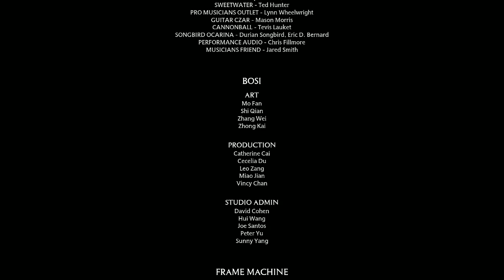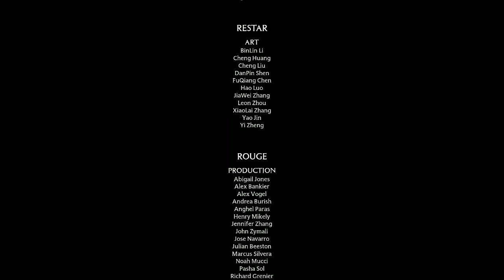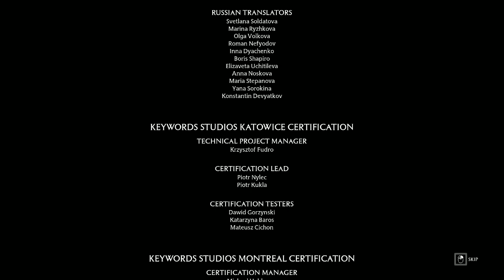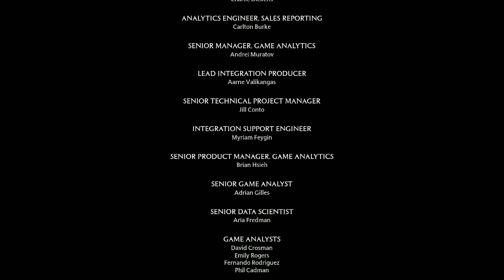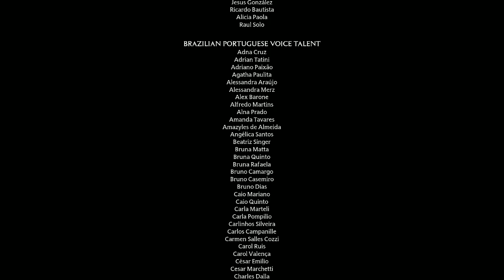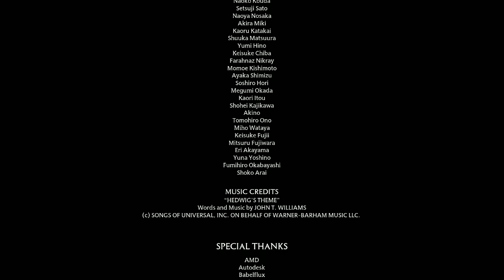Harry Potter and the Dark Arts Episode 78: O. W. L's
Harry Has too take his OWLs and prove he is a real wizard. At least that awful Umbridge isn't around for them this time.